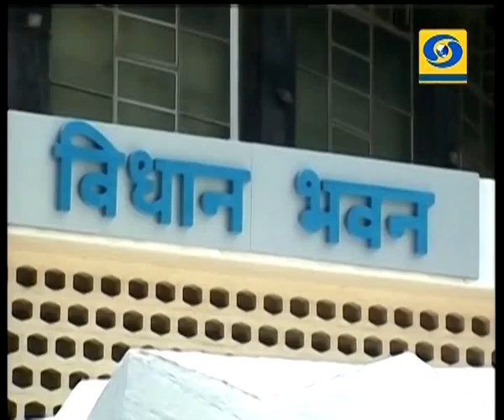सांयकाळी पाचच्या बातम्या, दूरदर्शन सह्याद्री वाहिनी (०६ मार्च २०१७)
राज्यपाल चे. विद्यासागर राव यांच्या अभिभाषणानं विधिमंडळाच्या अर्थसंकल्पीय अधिवेशनाला आजपासून मुंबईत प्रारंभ

देशामध्ये सर्वाधिक थेट परदेशी गुंतवणूक सातत्यानं महाराष्ट्रात होत आहे, ही अत्यंत अभिमानाची बाब असल्याचा राज्यपालांचा निर्वाळा

आमदार प्रशांत परिचारकांच्या वादग्रस्त वक्तव्याचे विधान परिषदेत पडसाद परिचारिकांच्या राजीनाम्यासाठी विरोधक आक्रमक

खाजगी रुग्णालयात १९ मृत भृणांचे अवशेष सापडल्यानं सांगली जिल्ह्यात खळबळ संबंधित डॉ. खिद्रापुरेला शोधण्यासाठी पोलिसांची पाच पथकं विविध ठिकाणी रवाना

ठाण्याच्या महापौरपदी शिवसेनेच्या मिनाक्षी शिंदे यांची बिनविरोध निवड, भाजपा - राष्ट्रवादीनं घेतली माघार

ठाणेकरांच्या विश्वासाला तडा जाऊ दिला जाणार नाही - उध्दव ठाकरे यांचा पुनरुच्चार

उत्तर प्रदेश आणि मणिपूर विधानसभा निवडणुकांच्या प्रचाराचा आजचा शेवटचा दिवस

अमेरिकेतल्या भारतीयांविरुध्द वंशविव्देषातून झालेल्या हल्ल्याविषयी परराष्ट्र मंत्री सुषमा स्वराज यांनी व्यक्त केलं तीव्र दुख